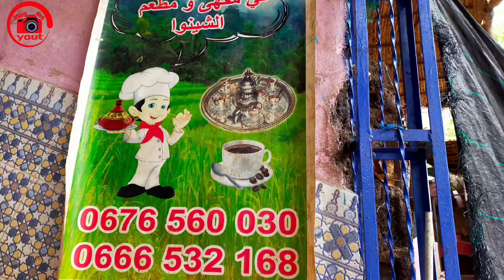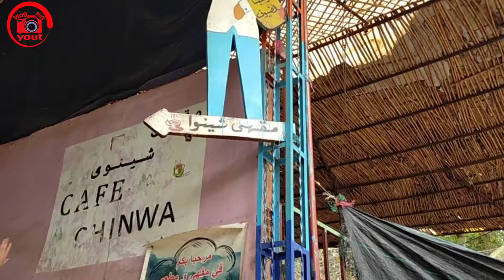جولة بين أحضان🌴 الطبيعة🍀🍊 الساحرة 💯لتغدوين💯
Tighedouine est une village touristique au région Marrakech-Safi à 58.70 km de Marrakech/Maroc
C'est un site touristique d’exception comporte des paysages indomptés, riche en ressource naturelle extraordinaire et d’un potentiel extraordinaire  offrant une bonne alternative à tous ceux qui sont en quête de fraîcheur et de tranquillité .
تغدوين منطقة سياحية تتميز بمؤهلات طبيعية جميلة تبعد عن مراكش بحوالي 60 كلمتر